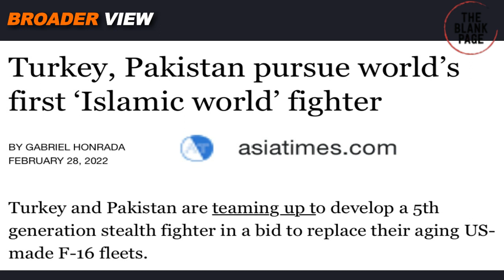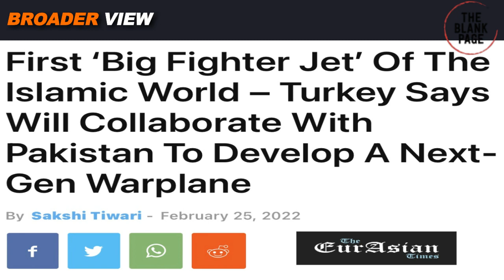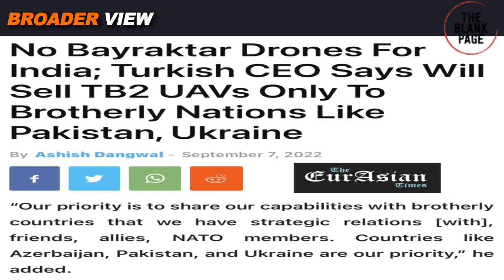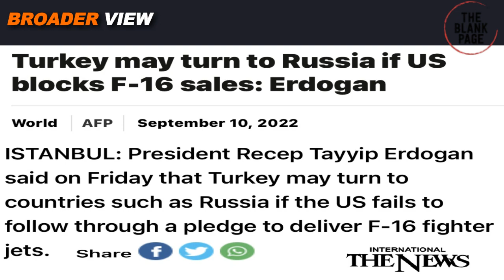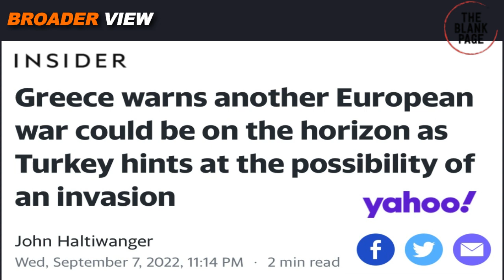"NO CHANCE OF GIVING DRONES TO INDIA AGAINST PAKISTAN" TURKEY MADE IT CLEAR TO NEW DELHI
Turkey is considered to be the drone super power, recently top Turkish drone manufacturer has made it clear that they only supply drones to "Brotherly" countries and to those who have strong strategic ties with the country and Since Pakistan is Turkey's strategic partner hence there is no chance of giving drones to India against Pakistan. Watch details in BroaderView Episode 1214.